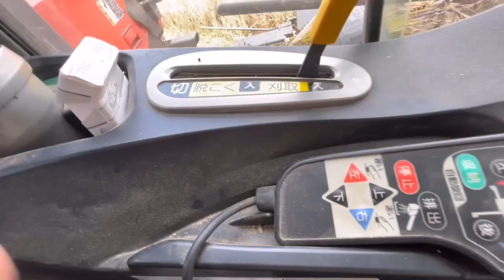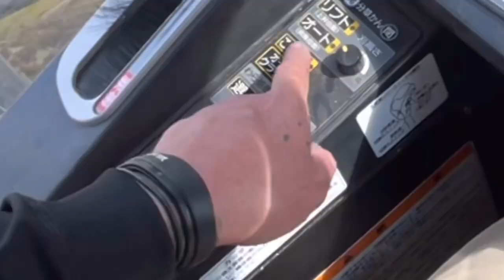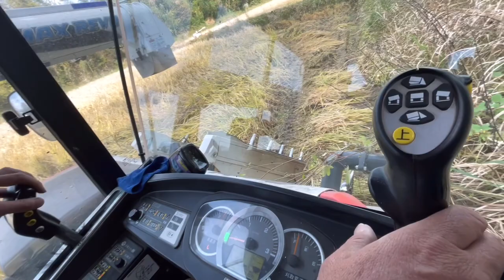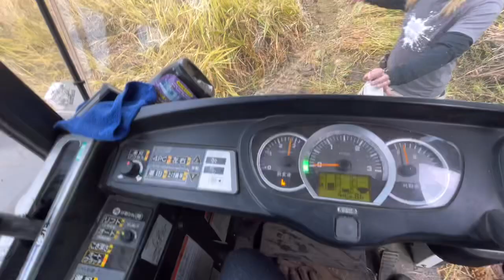Kubota ER 470| First time To Operate | Pinay Farmer in Japan